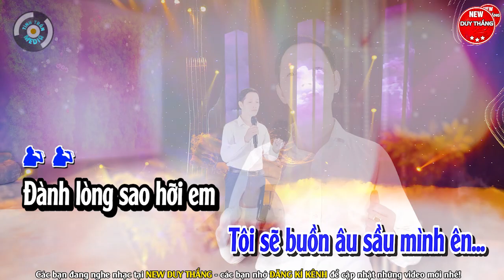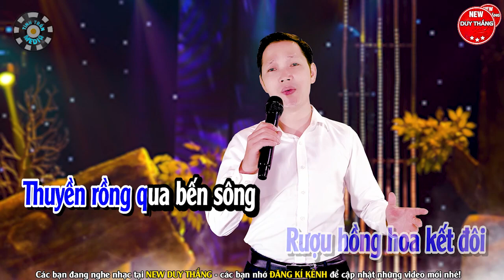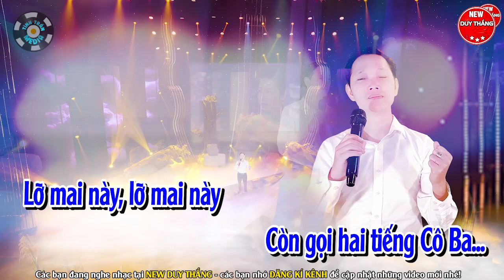Cô Ba Karaoke - ST : Nhạc Sỹ Minh Vy - Singer Duy Thắng -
Bài hát : Cô Ba
Sáng tác : Nhạc sỹ Minh Vy
Thể loại :  karaoke
trình bày : New Duy Thắng